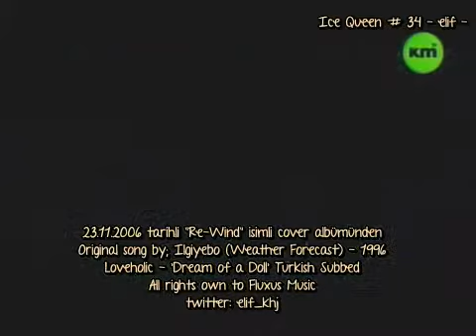Loveholic (러브홀릭) - 'Dream Of A Doll' (인형의꿈) Turkish Subbed - Türkçe Altyazılı (2006)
Türkçe Çeviri- Zamanlama-Upload ŞAHSIMA aittir. Lütfen indirip yeniden yüklemeyin! Please dont re upload! I dont have any benefit from this video. It's just fansub./ This is for entertainment and promotional intentions only. I do not own the picture, nor the lyrics/song